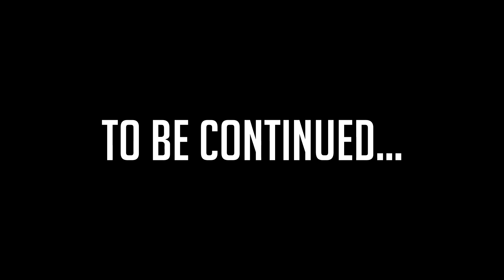Rust | NAKEDS AND SPEARS EVERYWHERE! (Solo Survival #9)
In this episode of rust i once again try to make a solo base, but instead i am greeted with many many naked people and even more spears. some crazy stuff happens in this episode, i hope you all enjoy!